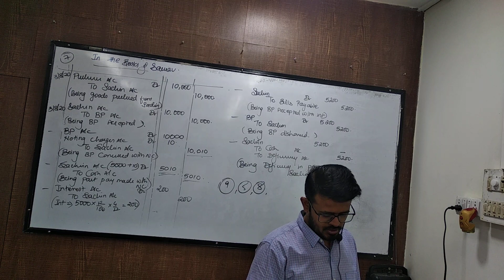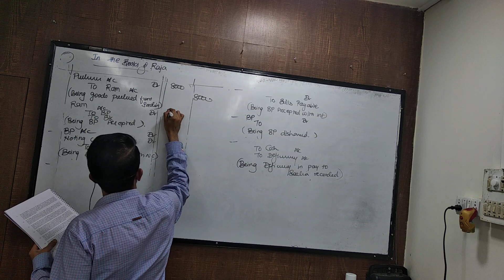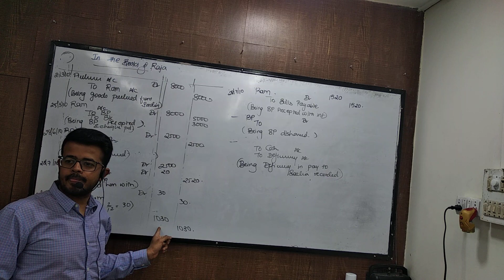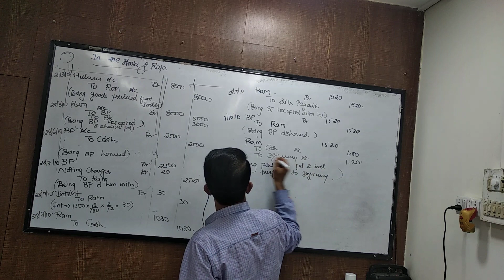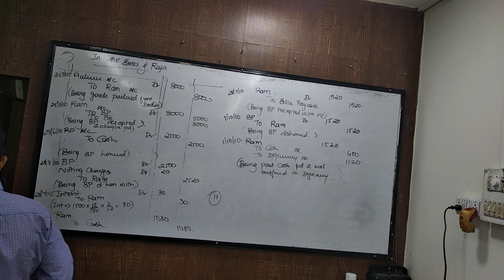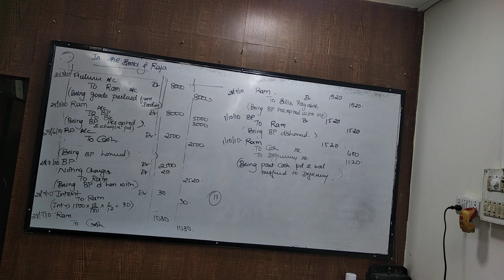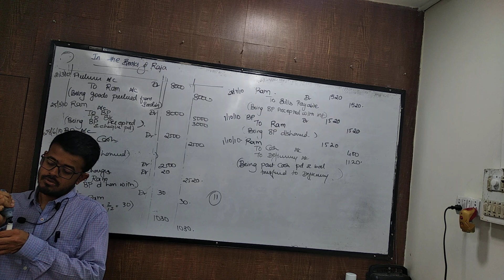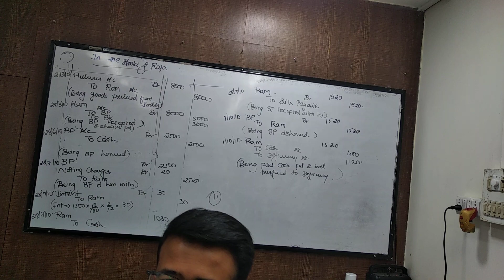April 21 syjc boe part 4